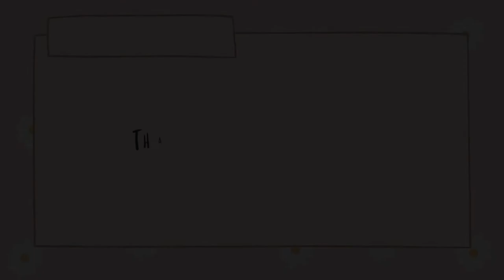Nice Day ~ JangJang 💛 - Korean Music 🌈✨ - [Always- Daystar] 🎼🎧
Hi guys, ✌🏻
I’m JangJang 💛